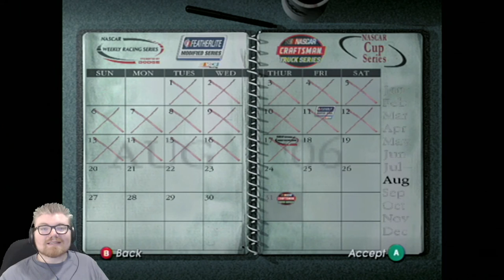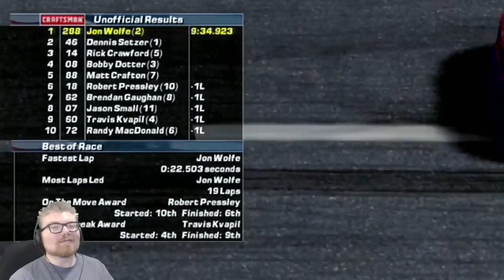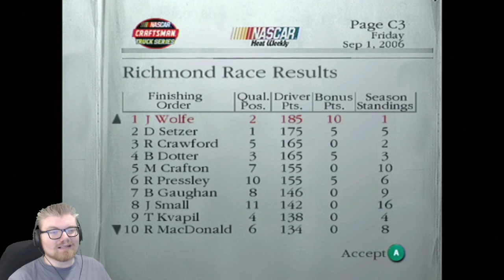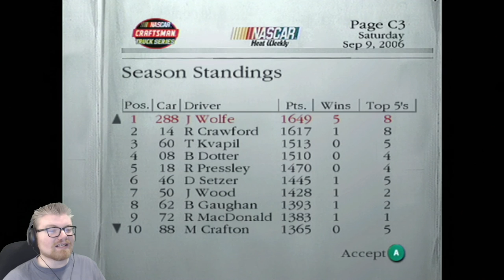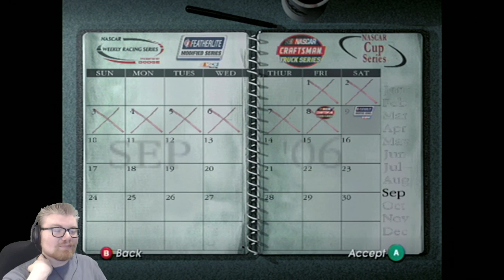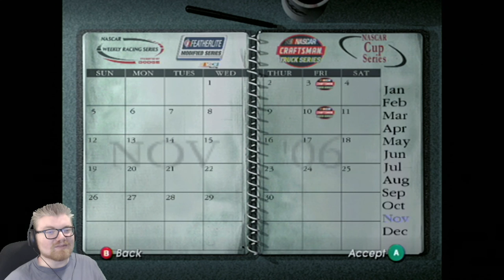NASCAR : Dirt To Daytona : E41 (Career / Let's Play)